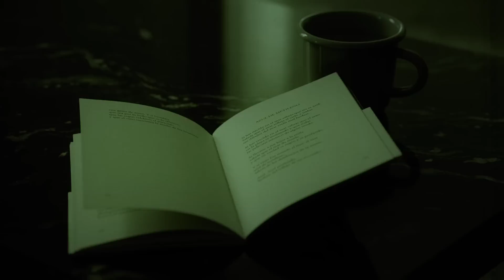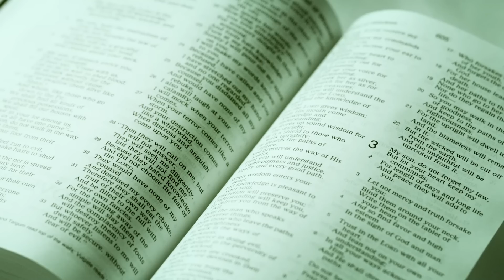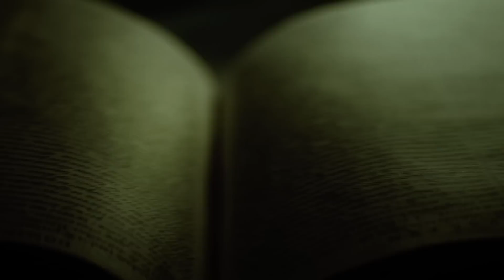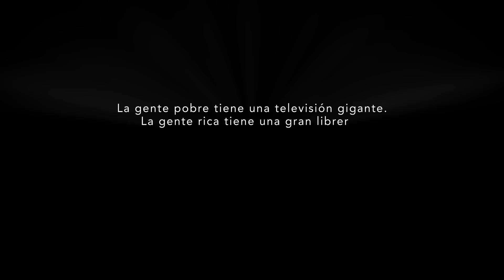La diferencia entre quienes LEEN y quienes ven la TELE | Borja Vilaseca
Leer se ha convertido en algo tan natural para mí como respirar, comer o dormir. Procuro hacerlo un ratito cada día. Lo cierto es que es una necesidad y una prioridad. Los libros son mis grandes compañeros de viaje. Y algunos de sus autores, mis grandes referentes en la vida. Y es que para mí -  afán de ofender a nadie - en el mundo hay dos tipos de personas: las que leen y las que no. En mi caso empecé a leer voluntariamente a los 19 años para salir del infierno emocional en el que por aquel entonces se había convertido mi existencia. Y gracias a la lectura pude salir de aquel agujero negro por mí mismo. Desde entonces, cada vez que tengo un problema, siento la necesidad de cuestionarme algo o de crecer en algún aspecto de mi vida, me leo un par de libros sobre algún tema en cuestión.

Si quieres profundizar sobre este tema te recomiendo que te descargues "La Aceptología" de Gerardo Schmedling